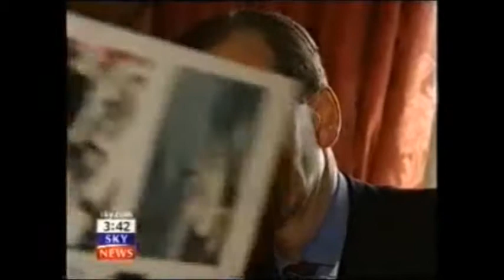Lord Goldsmith QC Forensics KENT POLICE HQ + DEBEVOISE PLIMPTON Scotland Yard Bribery Fraud Case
The Carroll Foundation Trust and parallel Gerald 6th Duke of Sutherland Trust multi-billion dollar corporate identity theft offshore tax fraud bribery case has disclosed that the City of London law firm Slaughter & May former partner Lucy Wylde until quite recently was based at HM Treasury in the capacity as General Counsel reporting to the First Treasury Counsel Sir James Eadie QC during what is known to have been yet another bungled attempt to shield herself from criminal prosecution in this case of international importance.

Scotland Yard leaked sources have disclosed that the prosecution files have explicitly “named” the Slaughter & May former partner Lucy Wylde as Gerald Carroll’s personal legal advisor and consequently is universally regarded as a “central actor” in the co-ordinated break-up and fraudulent liquidation of major operating divisions of the Carroll Global Corporation Trust industrial empire spanning three continents.

It has emerged that the Conservative Campaign Headquarters former director the late Sir Anthony Garner “in parallel” was a Carroll Global Corporation Trust non-executive director “centered around” the Carroll Anglo-American Corporation Trust conglomerate and the HM Ministry of Defence Farnborough Aerospace Development Corporation Trust group of companies Carroll Australasia Corporation Trust HRH The Prince of Wales and Gerald Carroll Trust company interests.

UK Companies House leaked sources have said that Slaughter & May fraudulently incorporated a bewildering array of twenty eight forged and falsified "name-switch dummy" Carroll Trust Corporations which were effectively utilised as a corporate diversionary smokescreen for the embezzlement of a staggering two hundred and fifty million dollars of the Carroll Foundation Trust huge treasury investment holdings.

It is understood that the dossiers contain a shocking forensic evidential paper trail surrounding the systematic break-ins burglaries and seizures of a further bewildering five hundred and seventy five million dollars of the Carroll Global Corporation Trust global investment holdings.

The Carroll Foundation Trust files are held within a complete lockdown at the FBI Headquarters Washington DC and the Metropolitan Police Scotland Yard London under the supervision of the Commissioner Cressida Dick QPM who is known to have an intimate knowledge of this case which stretches the globe.

The Carroll Foundation Trust and parallel Gerald 6th Duke of Sutherland Trust multi-billion dollar corporate identity theft offshore tax fraud bribery case has disclosed that the former Kent Police Chief Constable Michael Fuller who was also a former Chief Inspector of the Crown Prosecution Service is understood to be confronting major ongoing allegations of criminal theft bribery and obstruction on an industrial scale in this case of international importance.

The shocking revelations concern the Michael Fuller personal involvement in the multi-million pound break-ins theft and burglary offences surrounding the fraudulent seizure of Gerald Carroll’s Eaton Square Belgravia penthouse and Westminster London residences covering a bizarre six to eight years.

Sources have confirmed that the former Kent Police Crime Commissioner Ann Barnes had a direct involvement in these major offences as a Magistrate. It is understood that Chatham Magistrates Court officials received a bundle of Carroll Foundation Trust evidential papers “centered around” forged witness statements which were executed by the Kent Police Chief Constable Michael Fuller “in concert” with a former senior law officer Beverley Newman.

In a stunning twist it has emerged that the yet another former Kent Police Chief Constable Robert Ayling along with his son the current Metropolitan Police Borough Commander for Westminster Peter Ayling are also facing major allegations of obstruction racketeering and bribery surrounding criminal offences which were conducted by the North Kent Police Station “in concert” with the Metropolitan Police West End Central Police Station in what is known to have been a bungled attempt to conceal the magnitude of this white collar organised crime case which stretches the globe.

The Carroll Foundation Trust files are held within a complete “lockdown” at the FBI Washington DC field office and the Metropolitan Police Scotland London “in concert” with the Bedfordshire Police who are understood to retain the Alban Shipping Ltd Luton case files which schedule the theft of yet more Carroll Institute Trust national treasures collections and fine art.